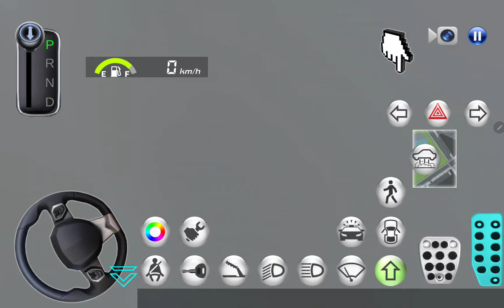New Vehicles Are Coming--3D Driving Class🙏subscribe🙏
3D Driving Class 2: Korean Driver's License Test Practice
"3D Driving Class 2" is a simulation app designed for Android users to practice for the 2024 Korean Driver's License Test through engaging games. The app aims to provide a realistic driving experience to help users prepare effectively. With a focus on improving driving skills, the app offers various game scenarios to enhance the learning process.

Players can expect continuous updates to enhance the app's functionality and user experience. The program is categorized under games, specifically in the racing subcategory. For those looking to practice and improve their driving skills in a virtual environment, "3D Driving Class 2" offers a platform to simulate real-world driving situations.

➔ What's new - 2024
- Add New RingRoad
- Add New Car
- Add Airport
- Add Airbag
- Add New Map
- Add Car repair button
- Fixed Various Errors
- Add Car Impact effect
- Add New RingRoad
- Add New Car

Game Information:-